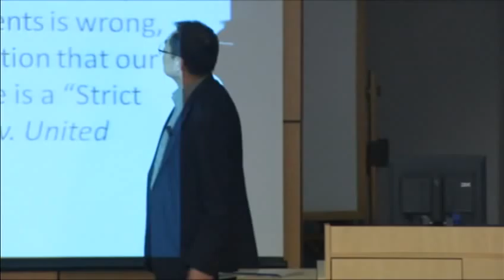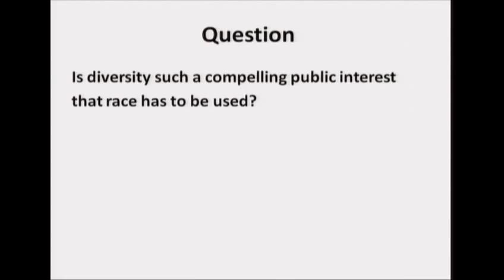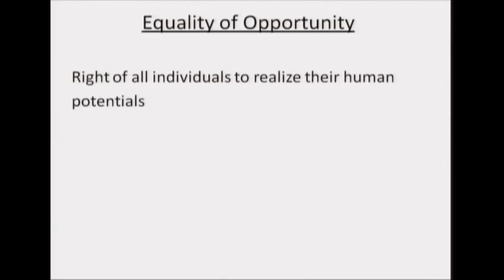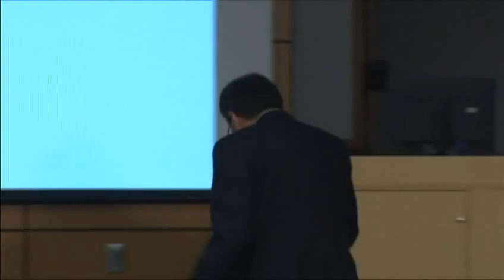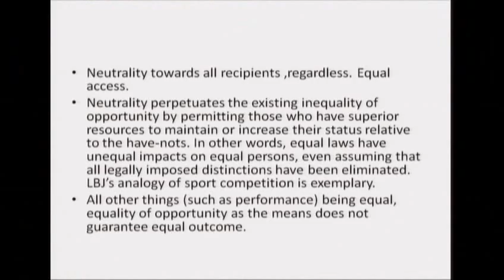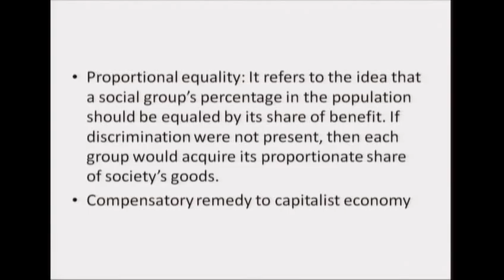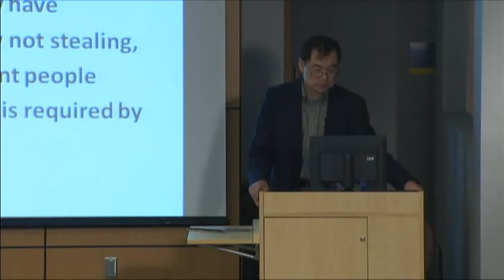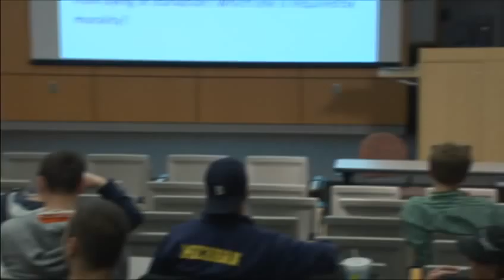A Discussion on Diversity and Equality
Presented by Professor Yan Bai from GRCC. This is the fourth lecture in the 2011 GRCC Race and Ethnicity Conference.